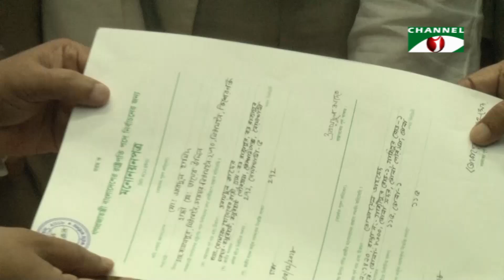২১তম রাষ্ট্রপতি পদে আবদুল হামিদের পক্ষে মনোনয়নপত্র জমা দিয়েছেন আওয়ামী লীগের নেতারা